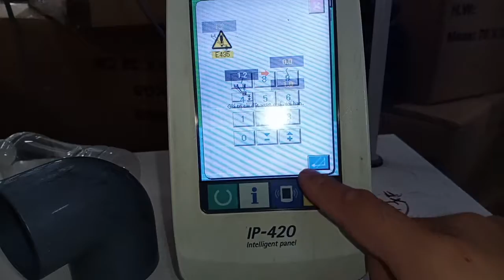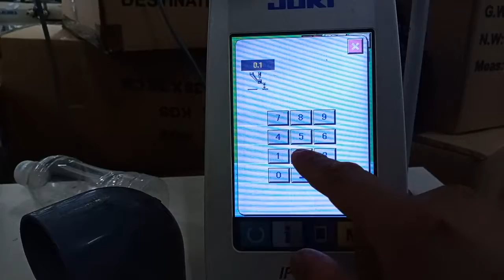U112 giới hạn nâng chân vịt máy lập trình ( AMS-210EN )